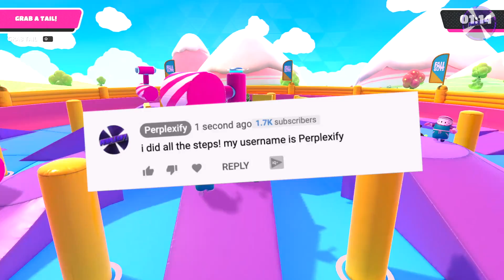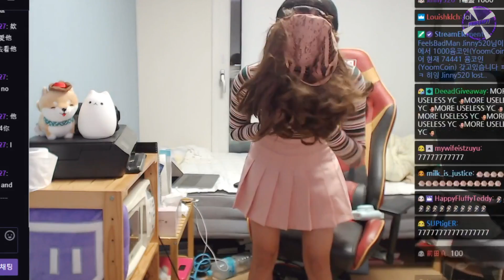She FORGOT To Turn Off the Stream, Then This Happened...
She Forgot to turn off the stream, then this happened. We show Streamers who forgot to turn off their Stream. These streamers or even Fortnite streamers forget to turn off their stream or forget they are live on twitch leading them to do stuff even almost getting them banned off twitch. Inspired by: Fortnite Streamers Who FORGOT To Turn Off Their Stream! & Fortnite Streamers Who FORGOT They Were LIVE! (Ninja,Pokimane,Tfue). This video features Pokimane, Tfue, Ninja, Corinna Kopf, Alinity, and more. Watch till the end to see Pokimane & Corinna accidentally forgetting to turn off the stream, it's CRAZY!

📢 USE FORTNITE CREATOR CODE: PFLY
In the item shop, And I will LOVE YOU forever ❤️❤️

Also Inspired by:
Fortnite Daily Moments/Daily Fortnite
Kid Turns Off TV In Front Of Friends To play Fortnite.. (ENDS BADLY)
5 YouTubers That BARELY ESCAPED ALIVE! (DanTDM, MrBeast, W2S, Tfue)

We usually post videos on Fortnite streamers playing Fortnite Battle Royale Season 4 for the PS4, Xbox One, PC, Nintendo Switch & Mobile Devices [IOS + Android] in 2020.
Some popular streamers include Tfue, Ninja, H1ghsky1, Pokimane, Faze Jarvis & others which I feature in some videos. This is not a Fortnite Free Items, Skins, minty axe code or V-Bucks Video. But Enjoy the Fortnite season 4 video.

This video is PG, Clean, Family Friendly, no swearing and is suitable for viewers of all ages.